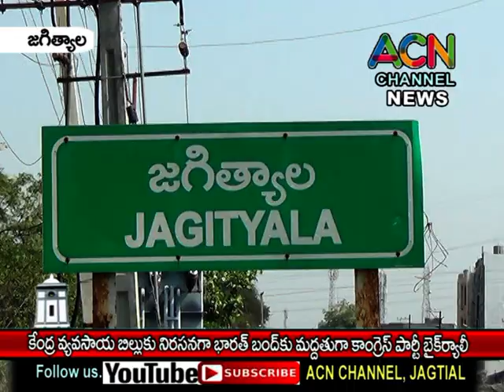జగిత్యాల :కేంద్ర ప్రభుత్వ వ్యవసాయ బిల్లుకు నిరసనగా భారత్ బంద్ మద్దతుగా కాంగ్రెస్ పార్టీ బైక్ ర్యాలీ